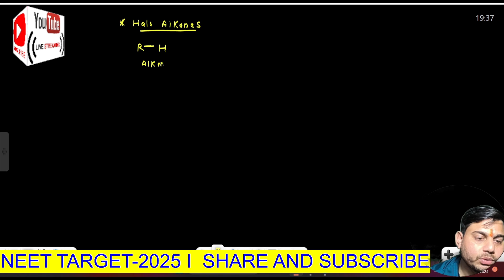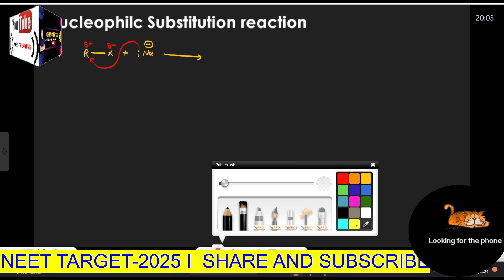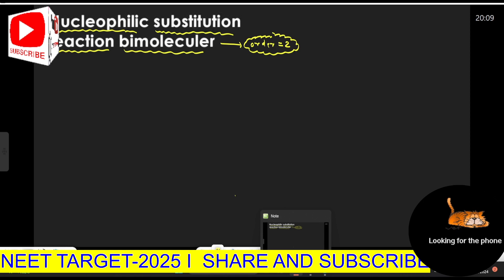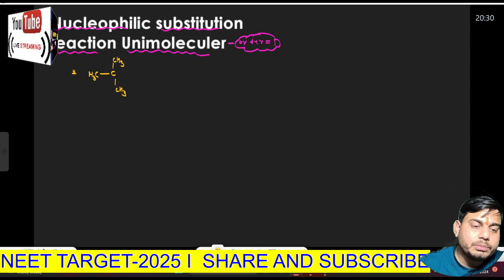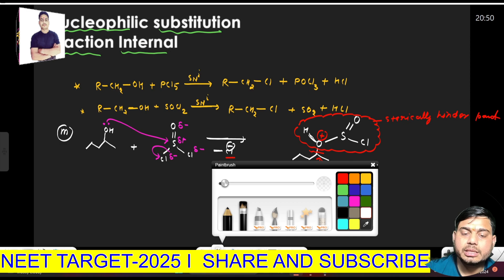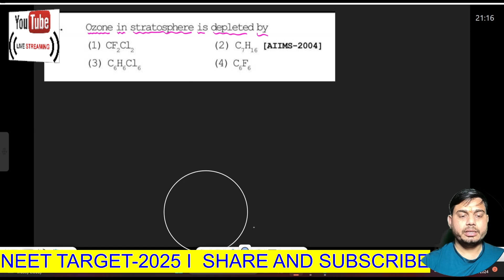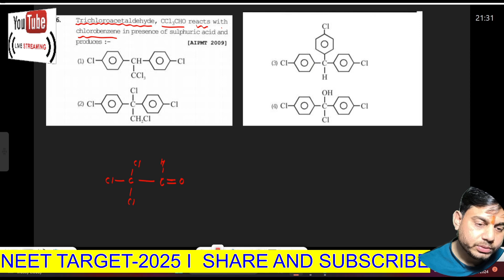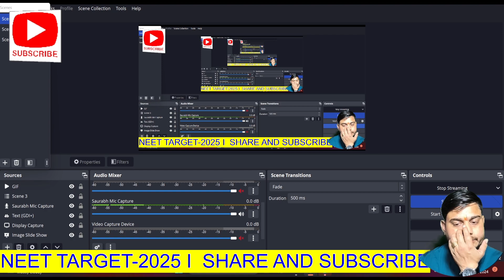ONE SHOT OF HALO ALKANES AND HALO ARENES | TARGET 🎯 , 2024 NEET EXAM | PYQ'S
hello friends in this video we will learn the one shot of Halo alkanes and haloarenes and along with a pyq questions